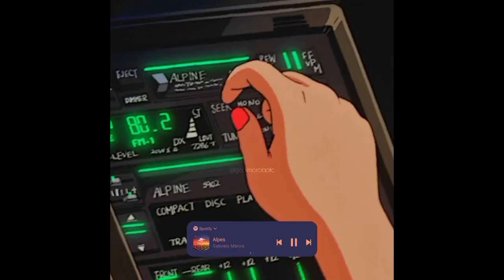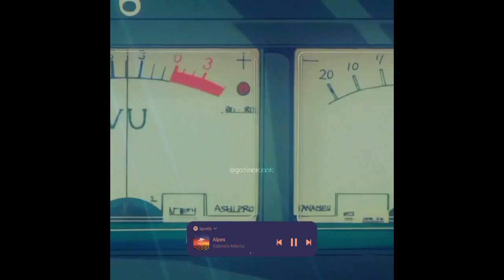[FREE] PLUG TYPE BEAT "Duvidas" (PROD.Lp.OG$)